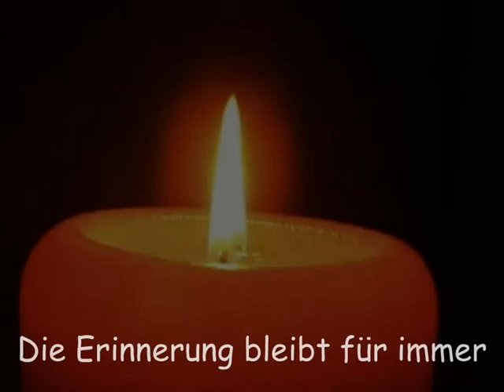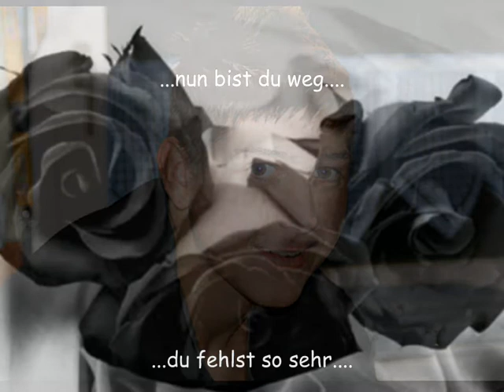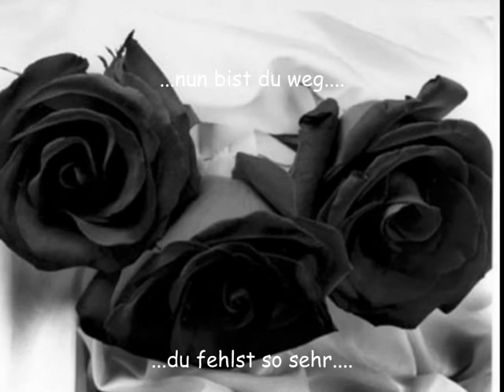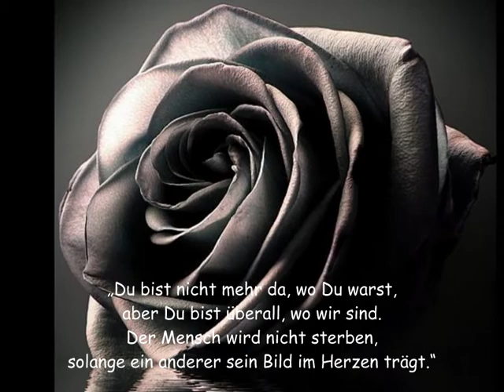Rouven city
Rouven 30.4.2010 wir vermissen dich